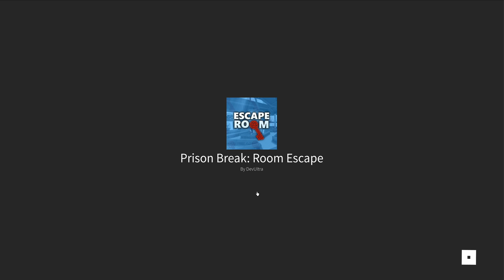SUS AMOGUS WR LETS GOOO